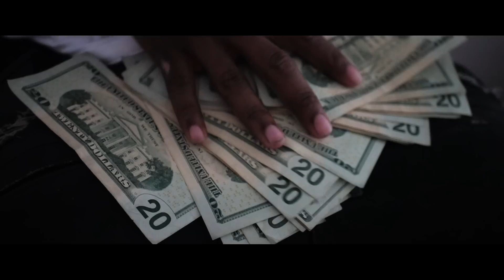King Trav - Breesh Chase (Dir. By Kapomob Films)